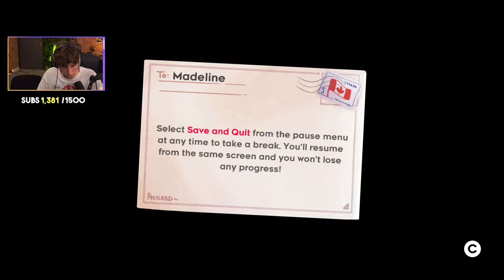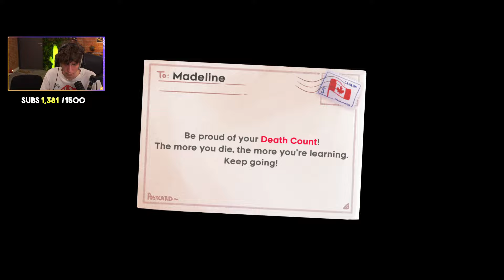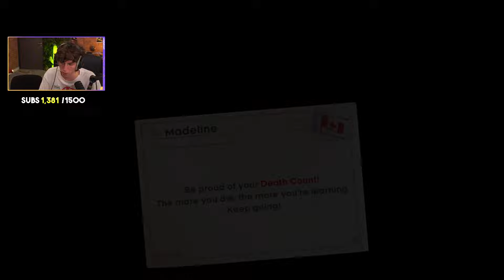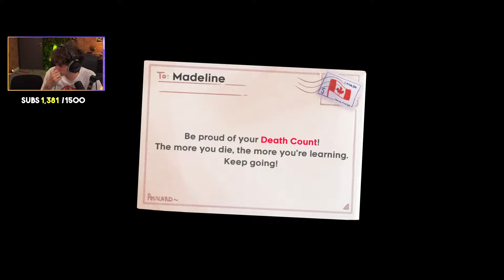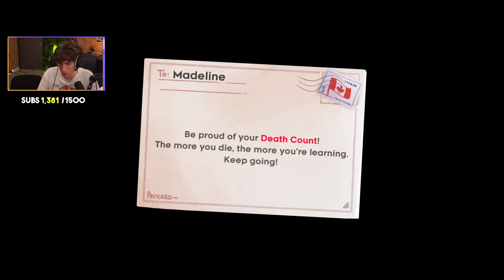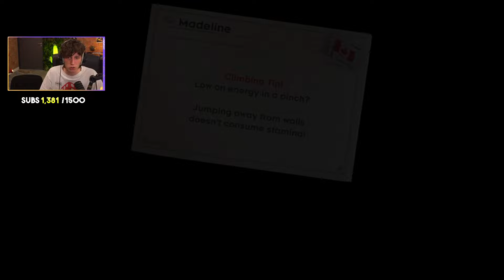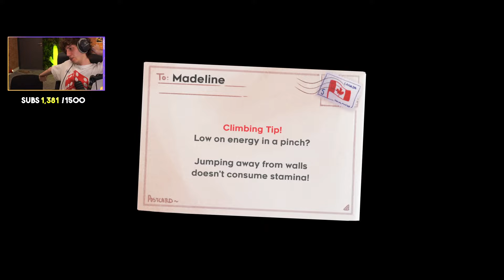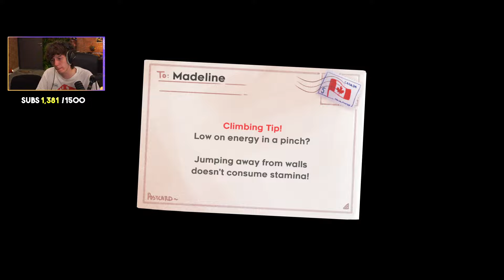CE JEU ME FAIT DU MAL.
REPLAY du live de KennyStream.